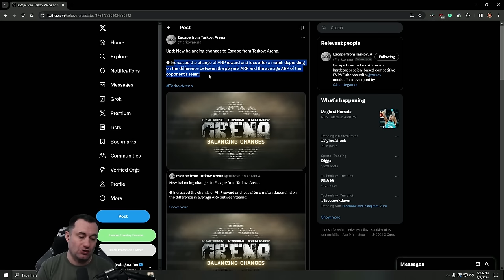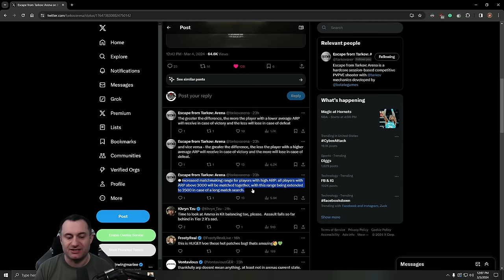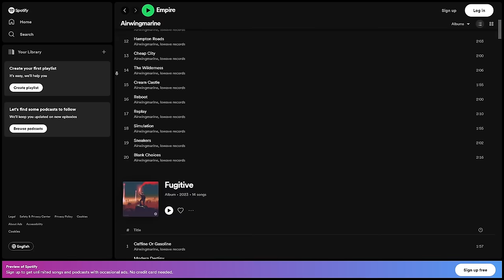The State of Arena Is Not Good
Escape From Tarkov Arena recently wiped with a huge patch that included a ton of changes to how the game operates.

I had high hopes, and while the game moved in a better direction, it still has a long ways to go.

0:00 - I Played SOLO
2:05 - My Path to Tier 2
4:15 - Arena's Matchmaking
9:30 - Unranked when?
13:22 - Arena's Biggest Challenge
18:00 - Performance Issues
20:20 - Changes Arena Needs